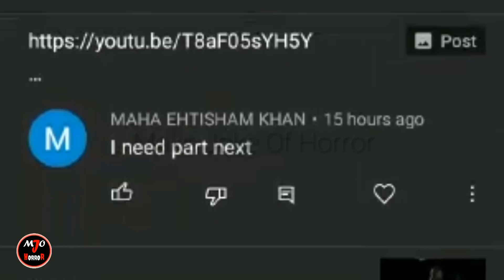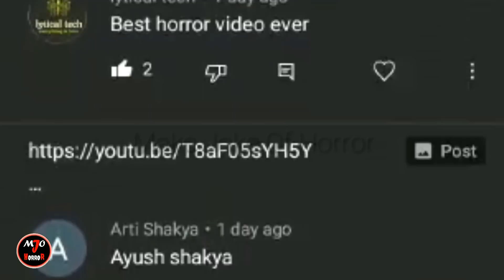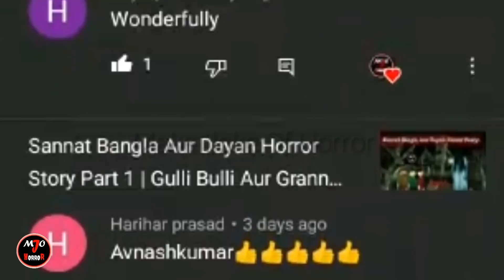Ghost Leddy Horror Story Part 2 | Gulli Bulli | Mjoh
Ghost Leddy Horror Story Part 2 | Gulli Bulli

Gulli Bulli
Pagal Beta
Chinki ke Karname
Funny Video